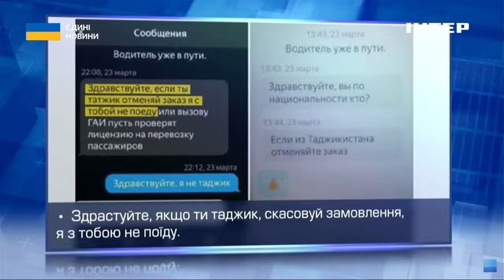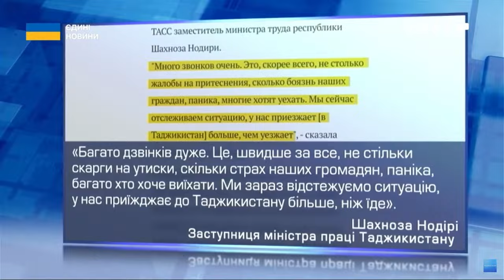Громадяни Таджикистану масово тікають з рф після теракту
Громадяни Таджикистану масово тікають з росії. Після теракту у "Крокус Сіті Холі", за який затримали таджиків, у рф здійнялася хвиля ксенофобії проти вихідців із Середньої Азії. На них сиплються погрози, посилили облави проти мігрантів. До чого це може призвести? Розкажуть наші кореспонденти.